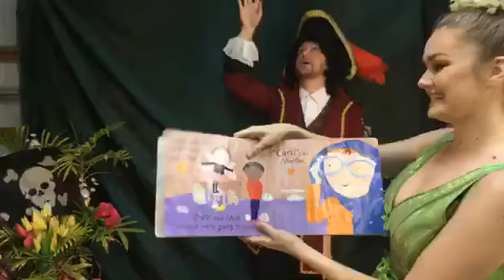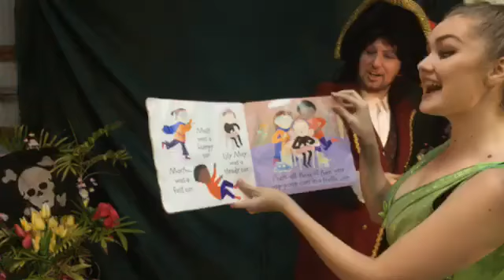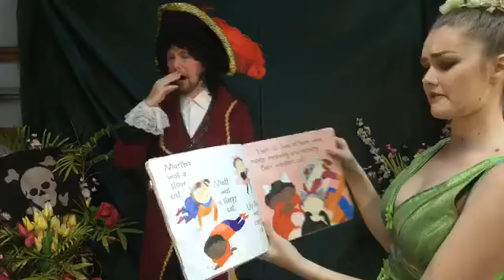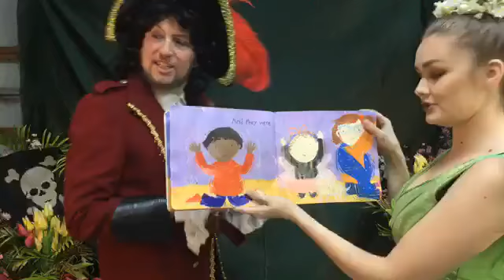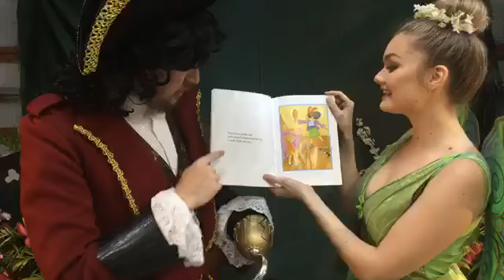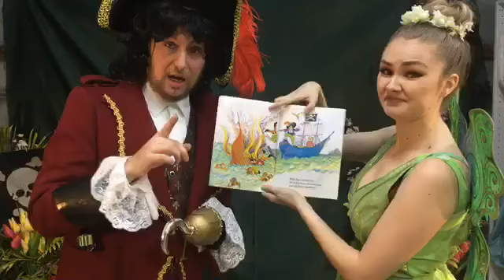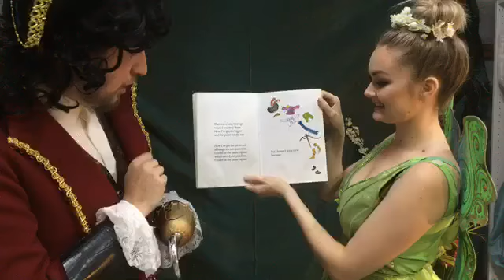Fun Fridays with Parties Kids Remember Neverland Edition - 3rd April 2020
Join Captain Hook and Tinkerbell from Parties Kids Remember as they visit Perth from Neverland, for story time, games and movement!